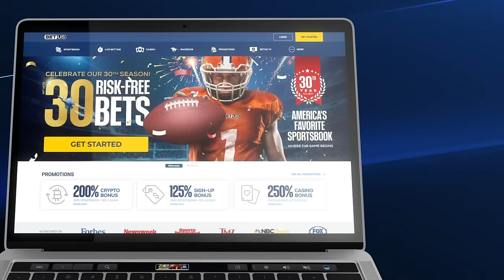Did Katt Williams keep it 💯?!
Did Katt Williams keep it 1000?

Place your bet! to get your 125% sign up bonus now! BETUS Where The Game Begins.